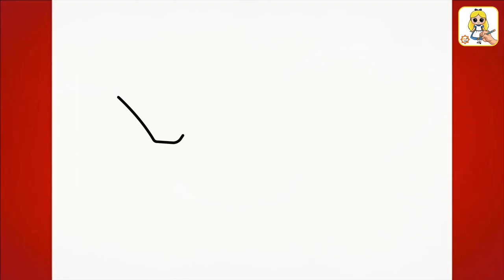Step by Step Drawing Tutorial on How to Draw Dholu and Bholu from Chhota Bheem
In this video we learn how to draw Dholu and Bholu drawing.